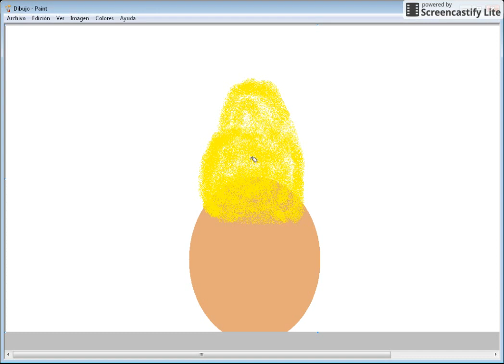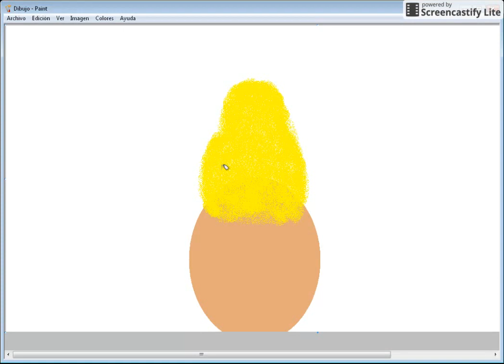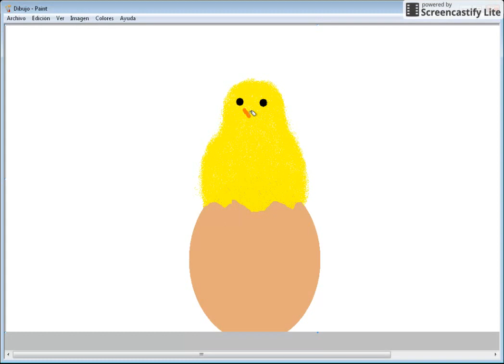How to draw a yellow chick coming out of the egg, with children's songs